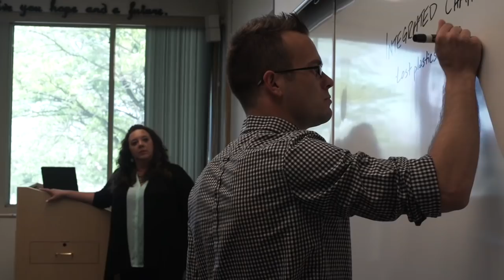LCU 2020 - A New Generation of Compassion